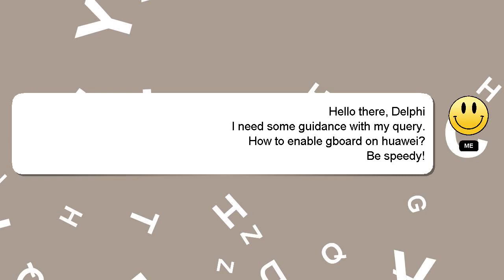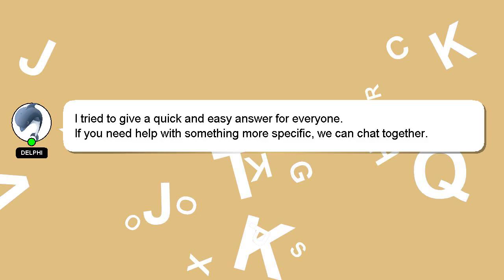How to enable gboard on huawei?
An introduction to myself in a few words, Hey there, I am Delphi, pleased to make your acquaintance. I can assist you in discovering answers to your inquiries. - How to enable gboard on huawei?

Let me know if you have more specific questions or concerns by leaving a comment or starting a chat. Your answer will be recognized and valued, and I will 'heart' it to show my appreciation.

*2 What we are experimenting :*